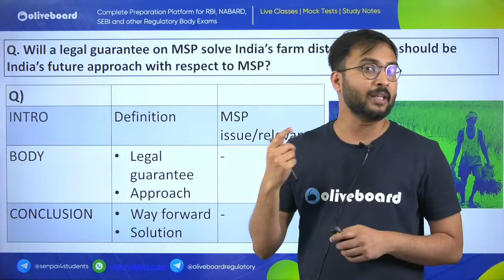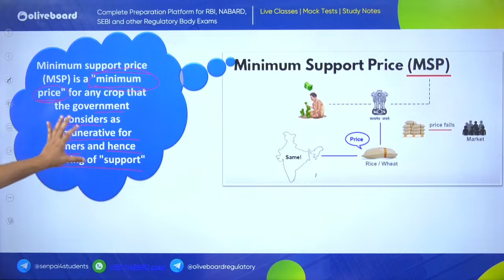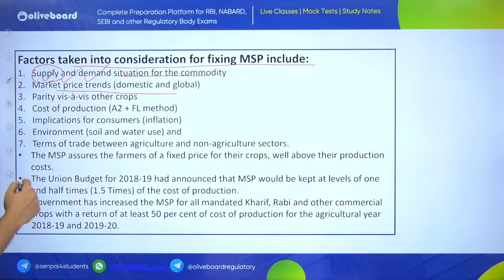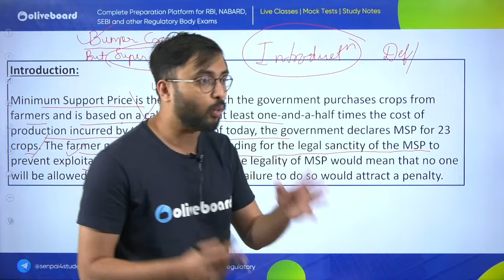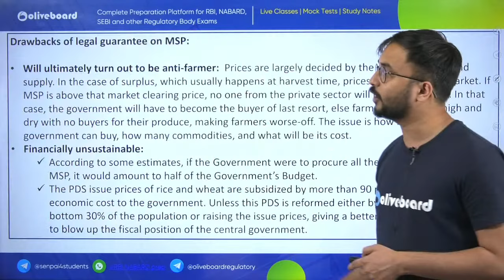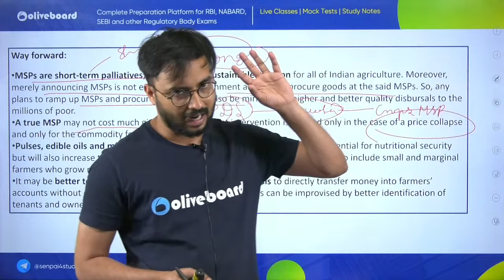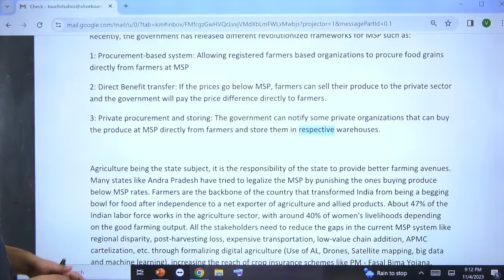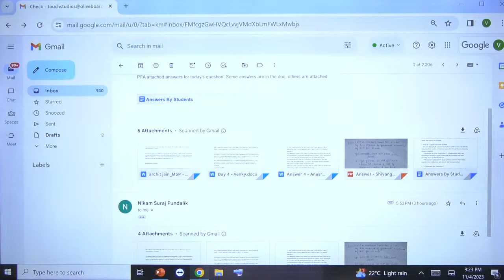Day 4 Model Answer | Descriptive Answer Writing For NABARD Grade A Phase 2 Prep | By OB Expert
📌Descriptive Answer Writing For NABARD Grade A | NABARD Grade A Phase 2 Preparation | By OB Expert .
Q.  Will a legal guarantee on MSP solve India’s farm distress? What should be India’s future approach with respect to MSP? (15 Marks)